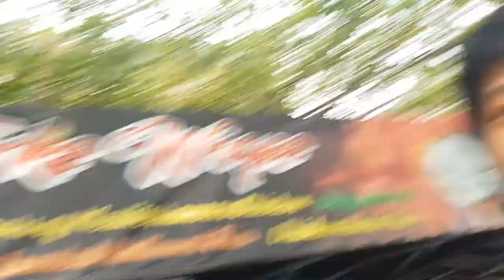first week back in the uk